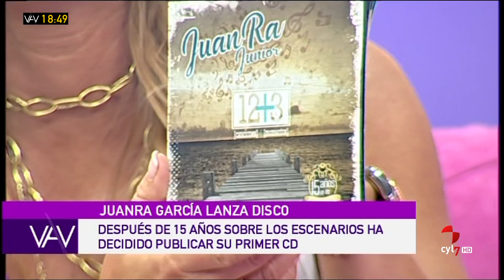Vamos a ver (Parte 2).- Juanra García lanza disco, queso de rosca, humus y lombrices